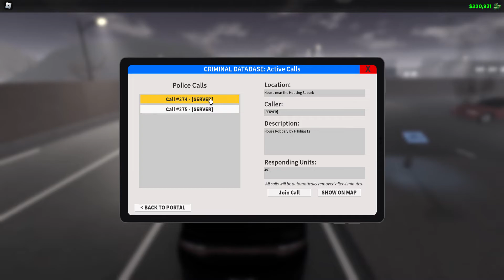the gas station caught fire and exploded (emergency response liberty county) Roblox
who was that guy at the end of the vid do you guys know who it is